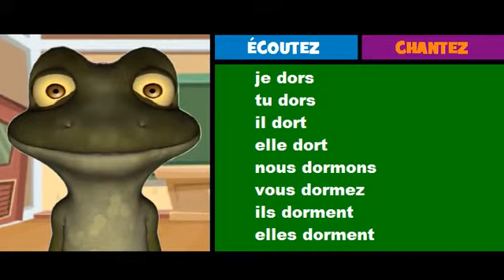French musical conjugation = Rock = dormir